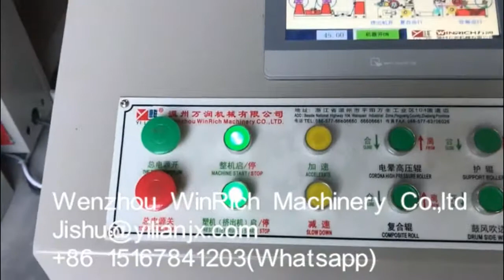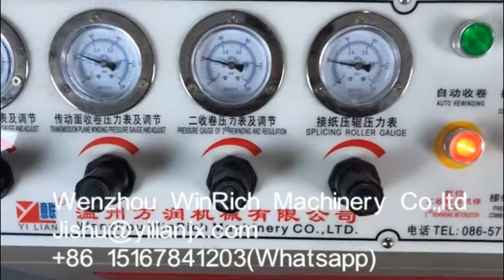paper and woven lamination machine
Wenzhou winRich Machinery Co.,ltd
We are making extrusion lamination machine from 1996. Main product: Paper coating machine, Non woven lamination machine, Woven lamination machine, slitting machine, cutting machine.